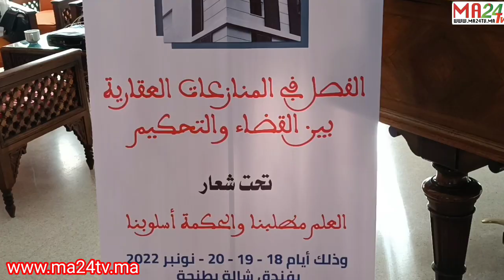مشاركة الدكتورة أمينة رضوان في المؤتمر الدولي لملتقى المهن القانونية والقضائية